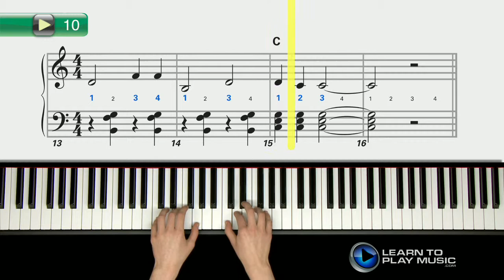Ex010 Keyboard Lessons ~ Progressive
Teach yourself how to play keyboard with Learn To Play Music’s easy keyboard lessons for beginners.

LearnToPlayMusic.com's keyboard lessons for beginners are used by students and keyboard teachers worldwide to learn how to play keyboard.